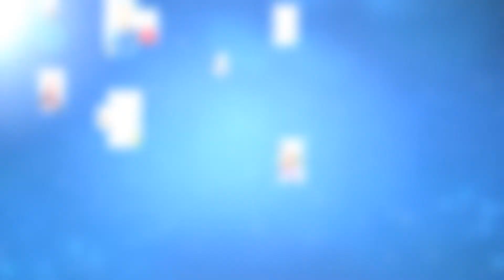Hippo Roofing - 60 Second Testimonial Video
Take 60 seconds and hear what our customers have to say.
Guess What. Hippo did my roof and I love it!

"They gave me a good product at a great value with exceptional service."

"I think you get what you pay for and I believe I got what I paid for."

"What a job! I give them all my kudos. Thank you Hippo."

"In and out. Clean. I didn’t have to worry about anything. I was very pleased and I would recommend them to anybody."

"With Hippo Roofing has been nothing less than just totally, absolutely outstanding service. I’ve been very pleased."

"I would recommend them to anyone and I just wanted to say so on the record."

"The roof looks lovely, Excellent job.  I really enjoy it. Thank you."

"Good guys, they know what they are doing. Hippo Roofing, we like them and we know you will too."